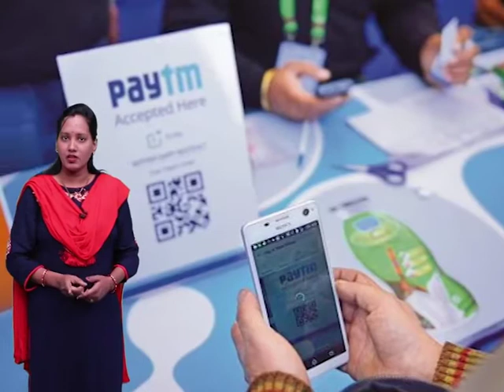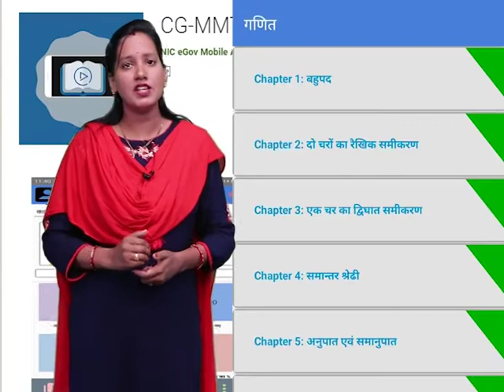CLASS 10th SOCIAL SCIENCE | CHAPTER 17 UNDERSTANDING DEVELOPMENT